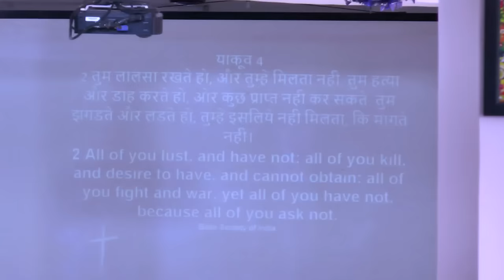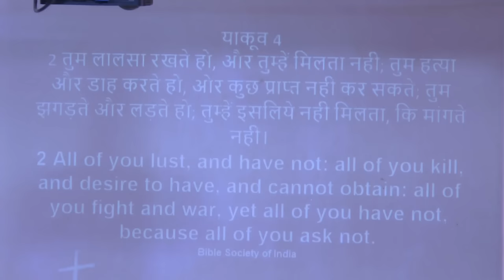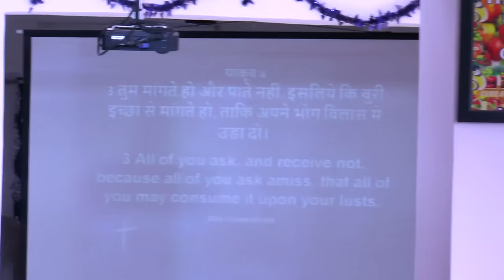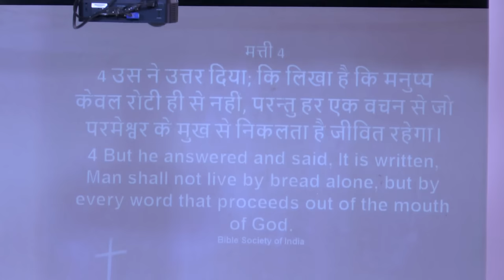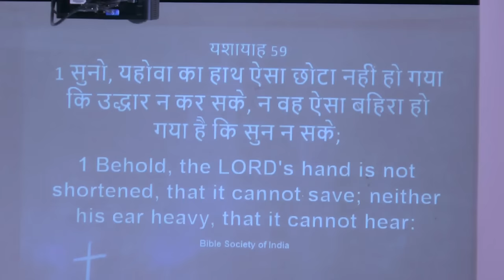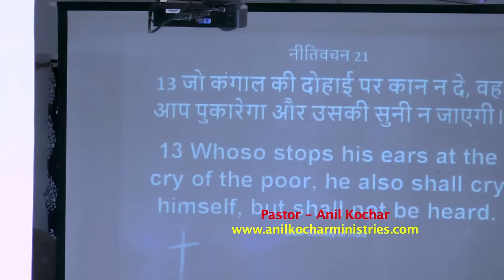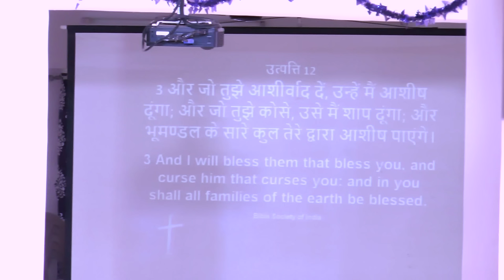प्रार्थनाएं पूरी न होने के 10 कारण - भाग 1 (संदेश - पास्टर अनिल कोचर)